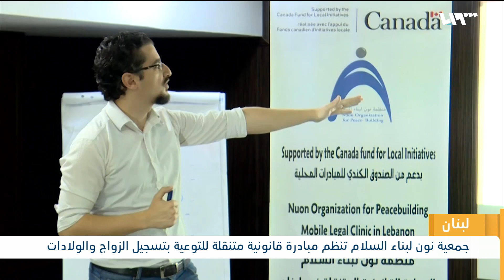كيف يتم تسجيل زواج وولادات السوريين في لبنان؟ | لم الشمل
نظّمت جمعيةُ نون لبناءِ السلام ضمن مبادرتِها التي تحملُ عنوان "العيادةُ القانونيةُ المتنقلة"، نظمت جلسةَ حوار، حضرَها عددٌ من اللاجئات حول تسجيلِ الزواجِ، والولاداتِ في لبنان نظرًا إلى قلّة المعلومات لدى اللاجئين فيما يخصُّ هذا الموضوع..